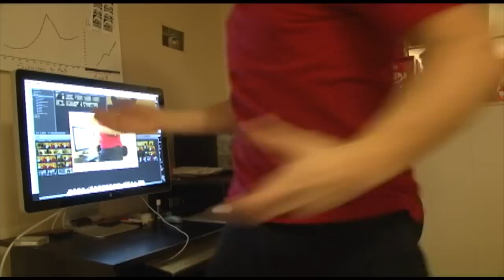Kitty + Laser Pointer = Entertainment!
Yeah so I get enough comments saying how you guys love my cats so here's a  video all about my cat Ninja, who is obsessed with laser pointers! Skate vid coming tomorrow! Hope everyone is well! - Andy